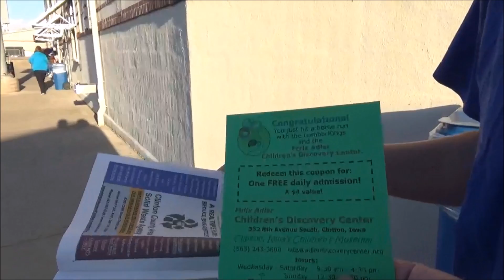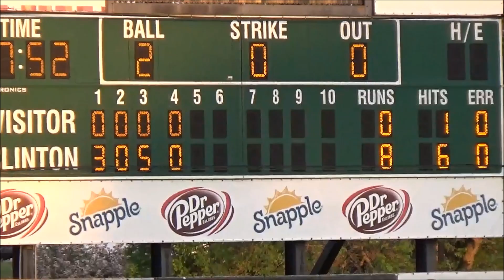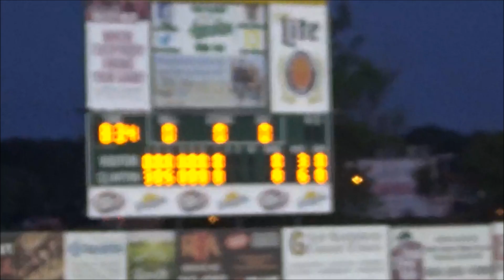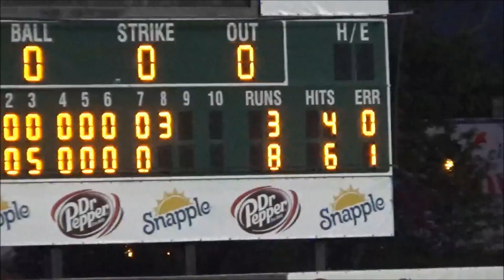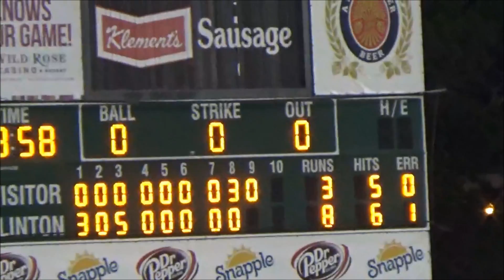Game Time Fun #571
Went to our minor league baseball game. Clinton Lumber Kings is our Midwest League Class Low A team. Just having fun, won a prize and got 2 baseballs tossed up to us.                                          Contribute to our PayPal We have partnered with Freedom as our network.